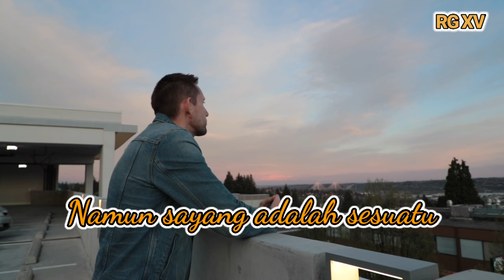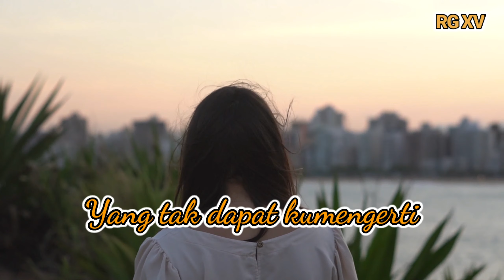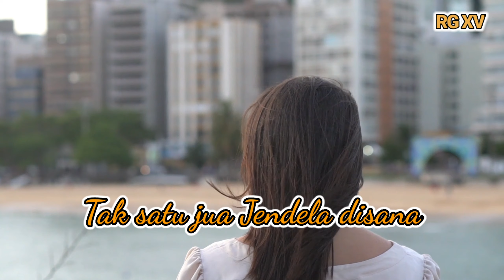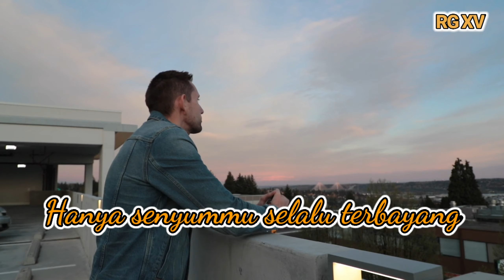Hatimu Hatiku with lirics; Muchsin Alatas - Titiek Sandhora